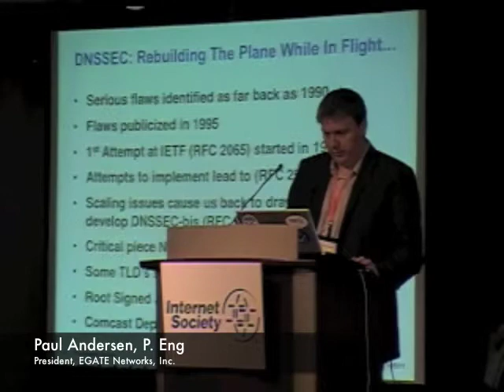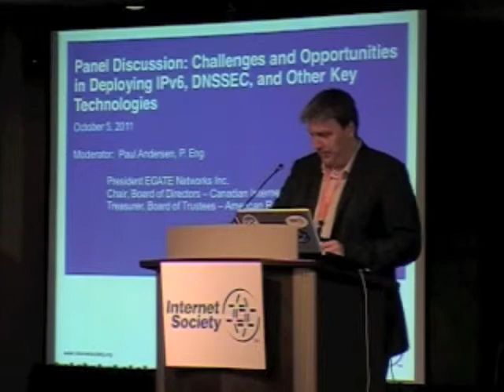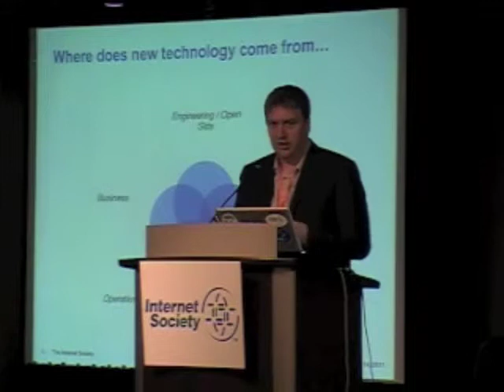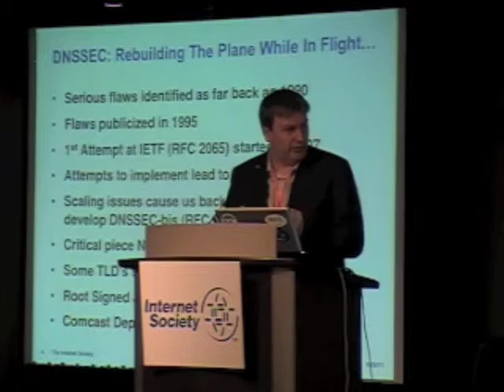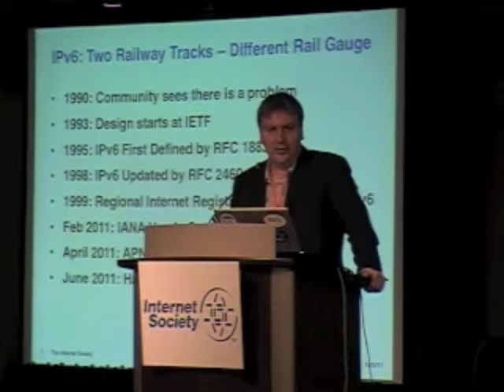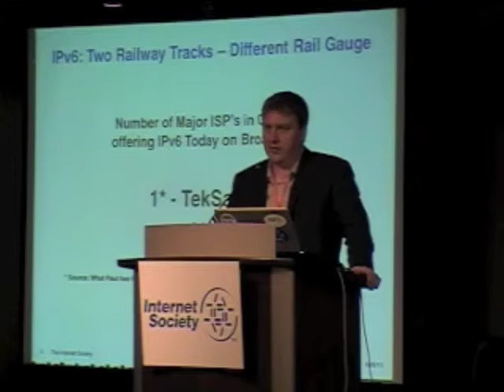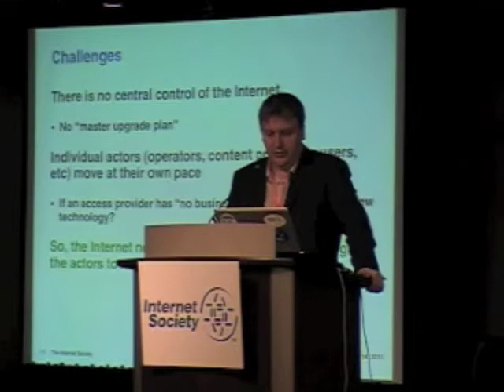ION Toronto 2011 Panel Intro: Challenges and Opportunities in Deploying IPv6 and DNSSEC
Paul Andersen, P.Eng, President of EGATE Networks, Inc., sets the scene for the panel discussion about challenges and opportunities with deploying IPv6 and DNSSEC at the ION Toronto 2011 event on November 14, 2011.